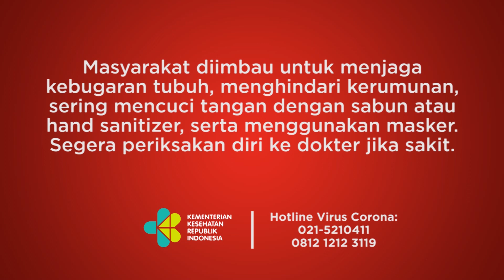MINI Electric Rilis di Indonesia, Dijual Rp 945 Juta Bisa Tempuh 232 Km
TEMPO.CO - MINI Indonesia resmi meluncurkan mobil full listrik pertama mereka yakni MINI Electric dan MINI Electric Collection di Main Atrium PIK, Jakarta Utara, pada Rabu, 8 Juni 2022. President Director BMW Group Indonesia Ramesh Divyanathan menjelaskan hadirnya MINI Electric akan membuka jalan menuju pengalaman berkendara yang berkelanjutan dan tetap tawarkan desain yang unik khas MINI, sekaligus menegaskan komitmen BMW Group Indonesia untuk menjadikan tahun 2022 sebagai The Year of E-Mobility.
Foto: Antara Foto, Mini Indonesia